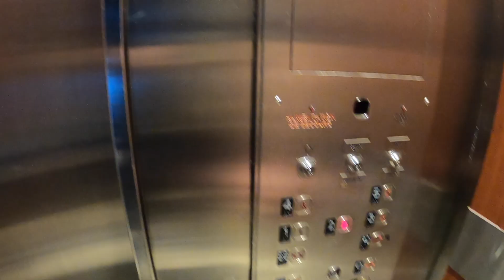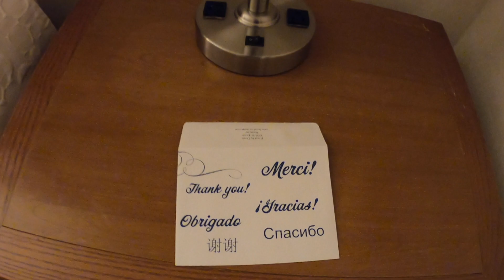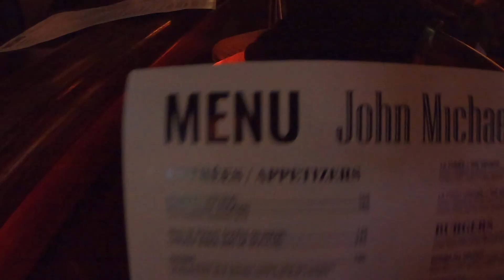Take a Hike Canada Montreal Evening Walk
Beautiful Montreal, Christmas lights, the famous Montreal Smoked Meat  sandwich for dinner at a pup in the Old Port area. The city is in lockdown due to COVID